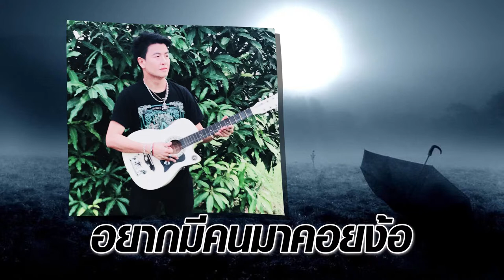ไม่มีที่ไป - เก้า ธัชนนท์ [Lyric Video]